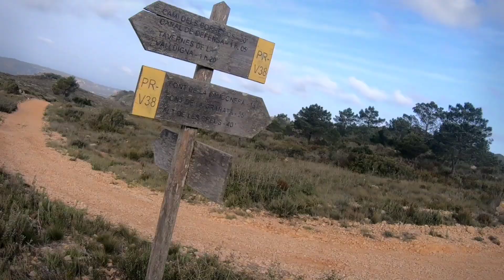Alt de Les Creus. Les tres creus de Tavernes.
Subida al "Alt de Les Creus" subiendo por la senda de Els Amoladors, font de La Sangonera, Alt de les Creus, les tres creus de Tavernes, fontetes de Cantus.